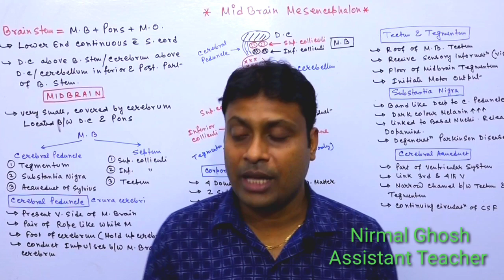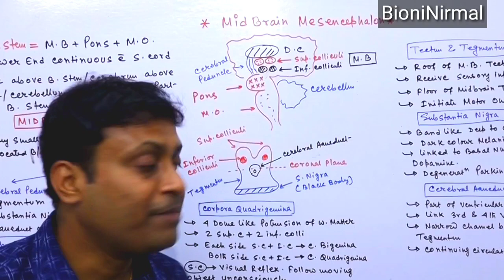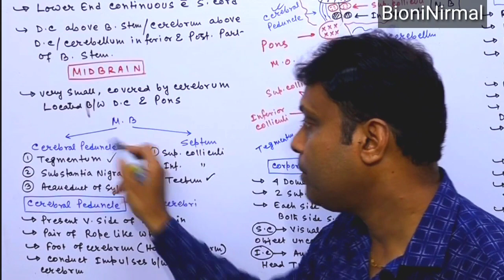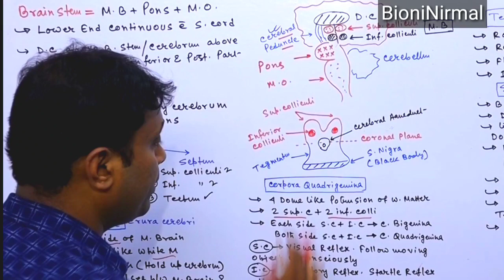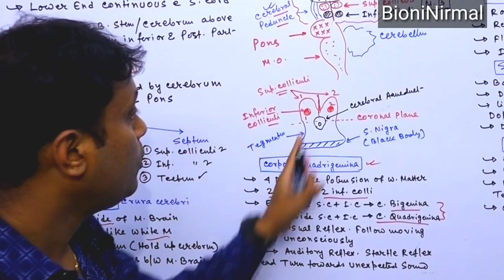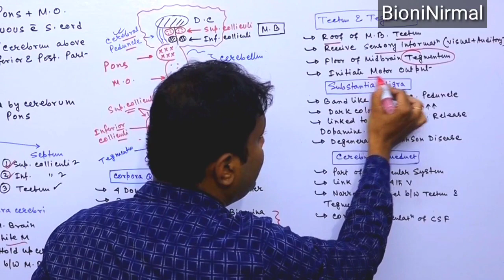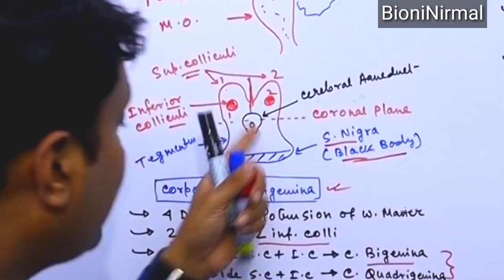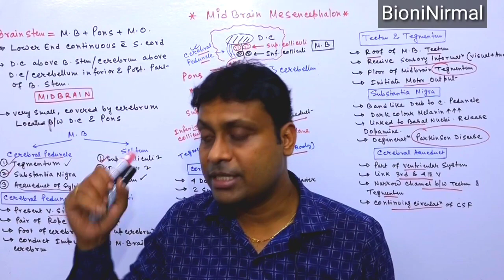Human 🧠 Brain// Mesencephalon// মধ্য মস্তিষ্কের গঠন ও কাজ// Corpora Bigemina,Substantia nigra,Tectum